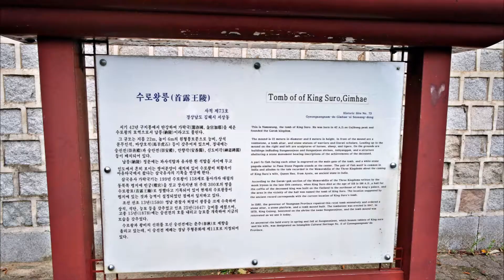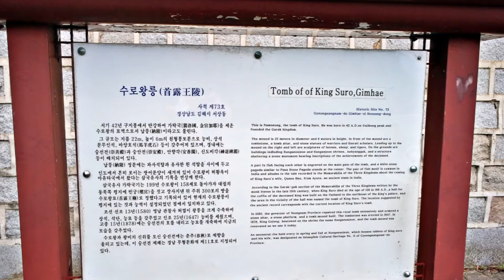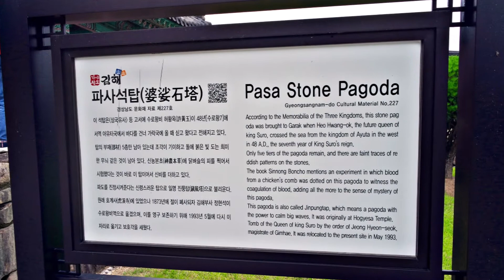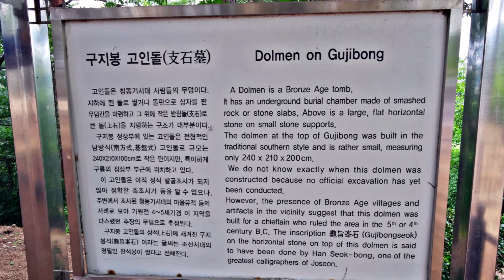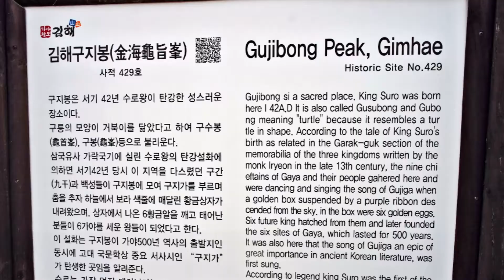김해 수로왕릉,허황후릉,구지봉...김해여행 일번지, 금관가야 시조 김수로왕 유적, 허황옥릉, 구지가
경남 김해여행 일번지로 꼽는 김수로왕릉입니다. 금관가야(가락국)의 시조인 김수로왕릉과 주변에 자리한 왕비 허황옥릉을 담아보고 소개합니다. 큰 무덤과 김수로왕 사당이 웅장하게 조성돼 있고, 허황후릉에는 인도에서 가져왔다는 파사석탑이 자리하고 구지가 설화의 무대인 구지봉이 자리합니다.